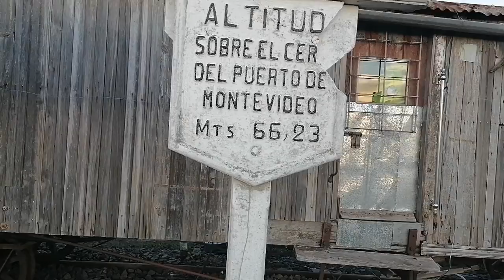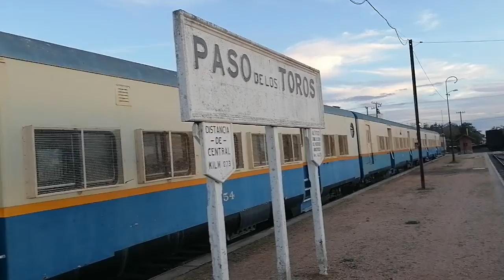Viviendo el clima ferroviario.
La estación de trenes de Paso de los toros es importante por su ubicación pero también por su valor para el desarrollo de la ciudad.